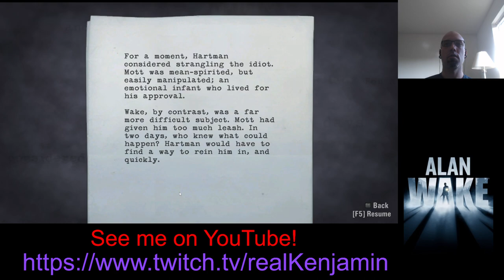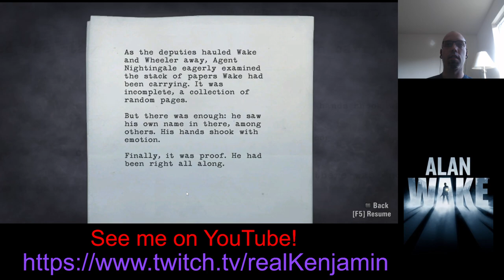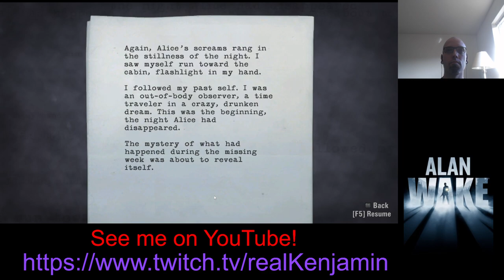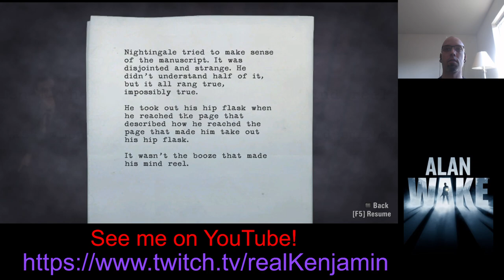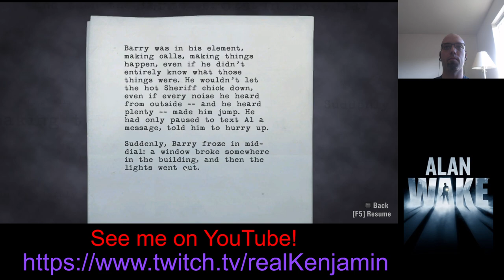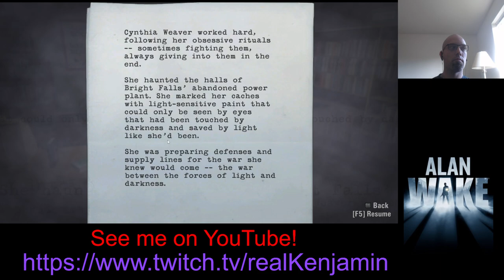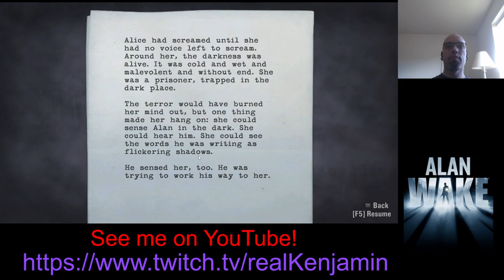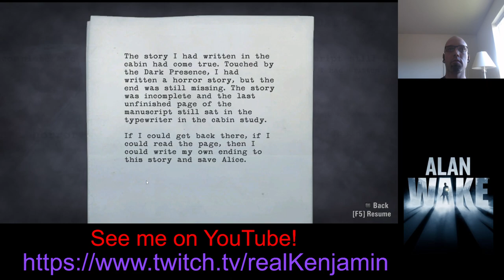Alan Wake Stream Part 4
This is why you shouldn't drink bootleg moonshine